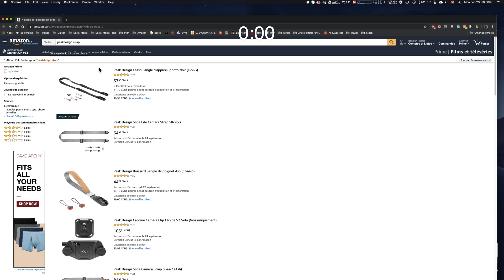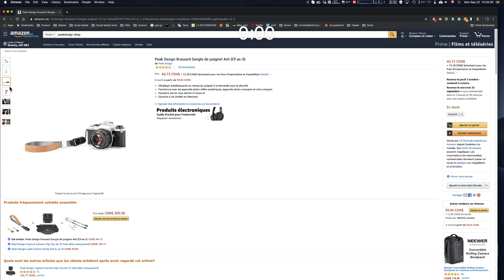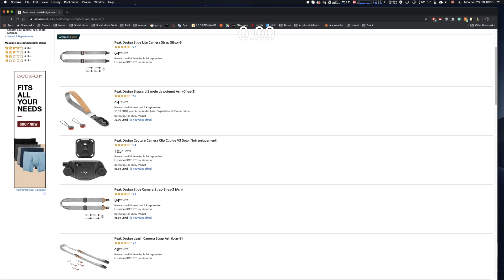Technowlogie Épisode 28 2019 09 23